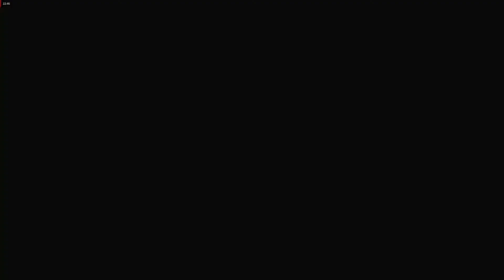Far Cry 3 Gameplay Part 7 - Agent Willis Huntley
Jason follows a man in a white suit. He goes through a door which takes underwater. Jason crosses the bridge and find the knife. Jason wakes and goes to the shanty town looking a man in white. Jason finds him in a bar and follows to his hideout. Jason entered the hideout and finds out his an Agent named  Willis Huntley he needs a drug field burnt and blow up a boat he gives Jason the flamethrower to do it. So Jason makes it to the drug field.